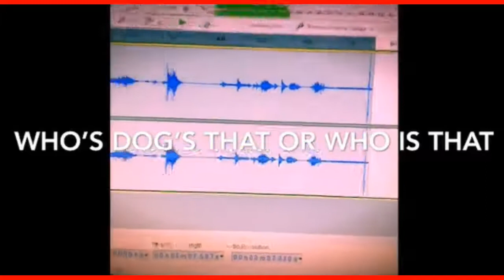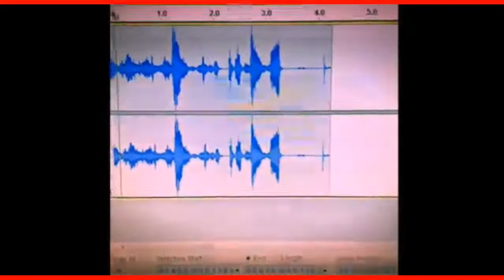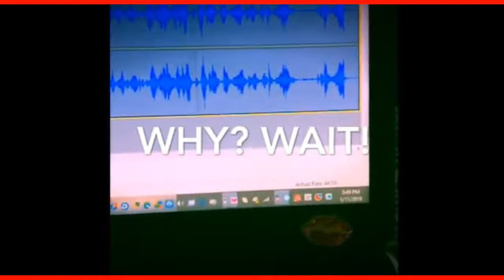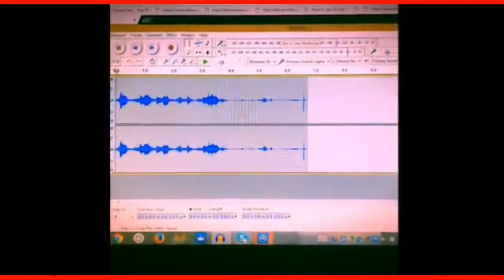EVP’s part 2 of Watts paranormal Demonic hackling?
I-Tunes
Shanann comes in when police are leaving residence or something portraying to be her.